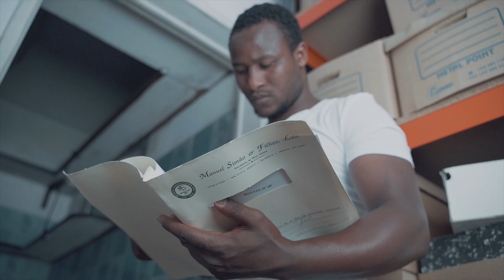Sonny RTM - Spadja Palavra(Official Video)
Written By: Sonny RTM
Produced By: Lejemea Productions
Lead Vocals and bg vocals . sonny RTM
All Instruments, Programing e Keyboards By: Lejemea Productions
Mixed and Mastered By: Carlos Juvandes At J Studio
Directed By Ghostmotion